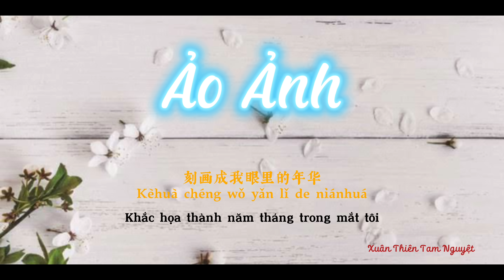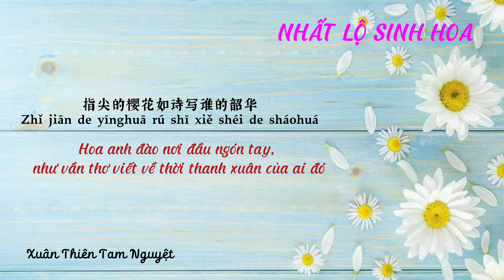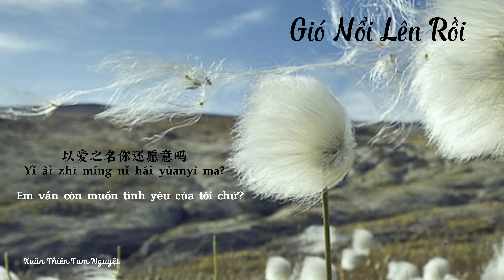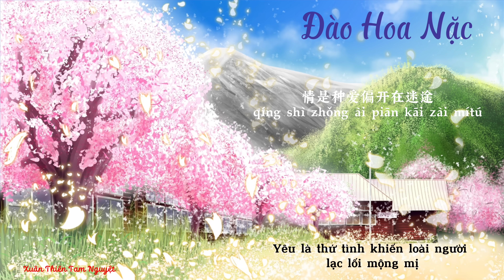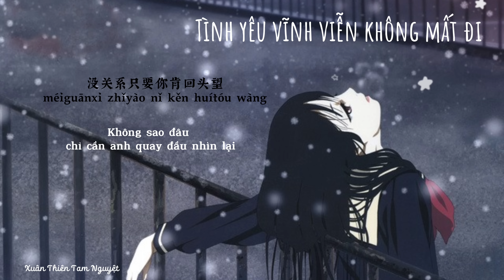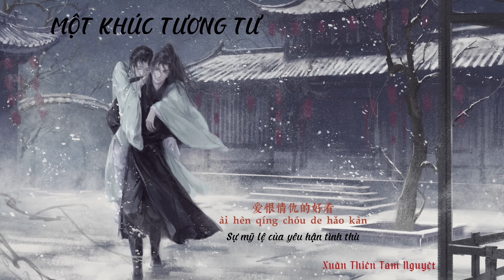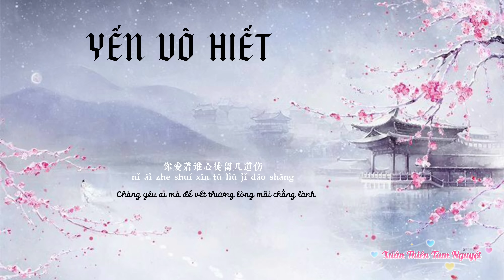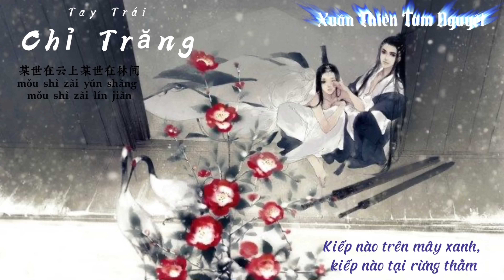[Lyrics/ Pinyin/ Vietsub] Tổng Hợp Nhạc Hoa Siêu Hay - Phần 2 - 春天三月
00:00 Ảo Ảnh - Tam Thúc Thuyết
03:46 Nhất Lộ Sinh Hoa - Ôn Dịch Tâm
07:59 Dòng Thác Thời Gian - Trình Hưởng
12:11 Gió Nổi Lên Rồi - Lâm Tuấn Kiệt
17:23 Hương Mai Như Cố - Mao Bất Dịch ft. Châu Thâm
21:24 Đào Hoa Nặc - Đặng Tử Kỳ
25:03 Vây Giữ - Vương Tĩnh Văn Không Mập
29:01 Tình Yêu Vĩnh Viễn Không Mất Đi - Vương Tĩnh Văn Không Mập
33:37 Kiếm Hồn - Lý Vỹ
37:22 Một Khúc Tương Tư - Bán Dương
40:10 Yến Vô Hiết - Tưởng Tuyết Nhi
43:32 Tương Tư Thành Hoạ - Trịnh Diệc Thần
47:56 Tay Trái Chỉ Trăng - Tát Đỉnh Đỉnh